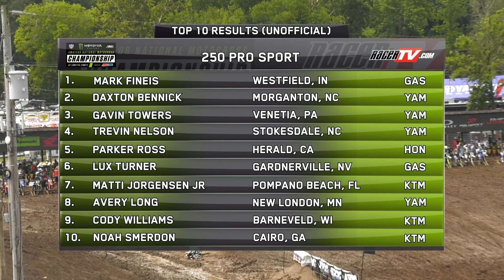2023 Loretta Lynn's Remastered 250 Pro Sport Moto 2